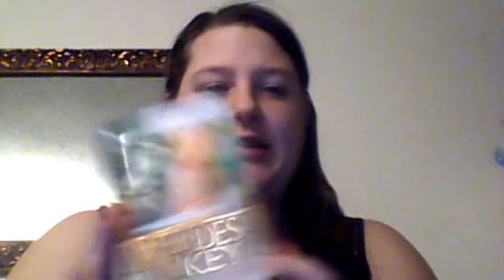One Good Knight - Mercedes Lackey - Chapter 1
I read chapter one of One Good Knight by Mercedes Lackey aloud for your enjoyment! I'm sorry about the earthquake in the middle, my dog tried to crawl under my computer as I was recording. Please let me know if you like the story, it is one of my favorites!